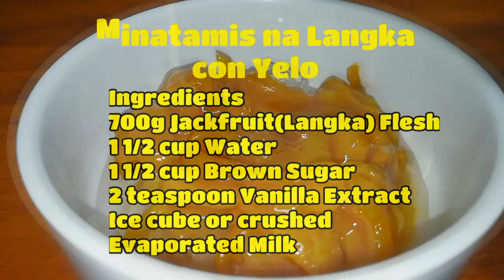Minatamis na Langka con Yelo | Filipino Dessert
Happy and Easy Cooking

Mobile phone used: HUAWEI NOVA2 PLUS